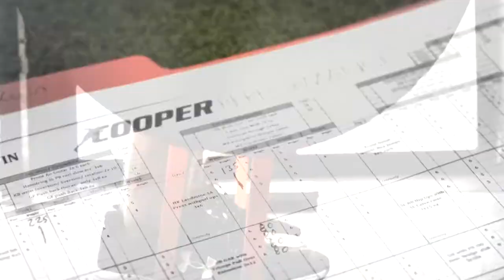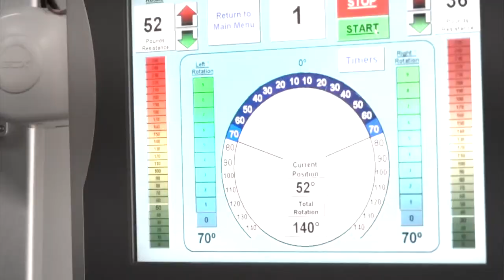Cooper Combine Documentary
Documentary done about performance training for college athletes preparing for the NFL draft.  Includes interviews with several college athletes preparing for the draft and current NFL athletes that have already gone through the process.